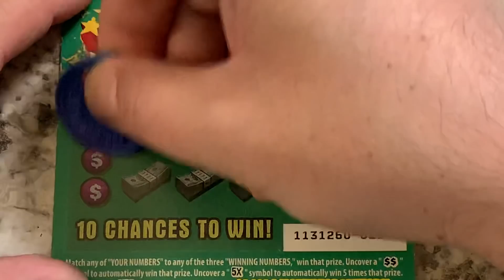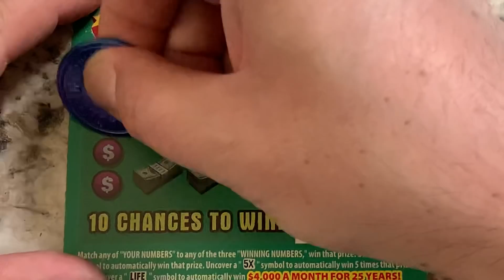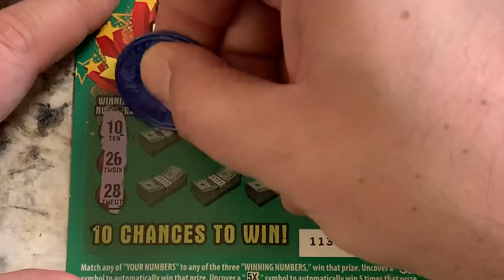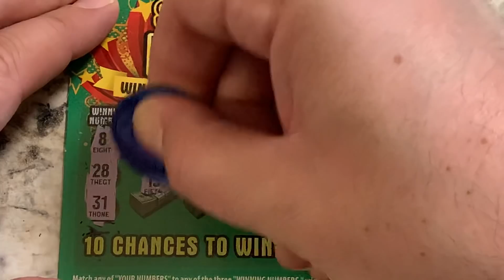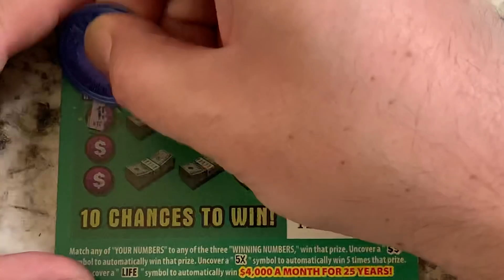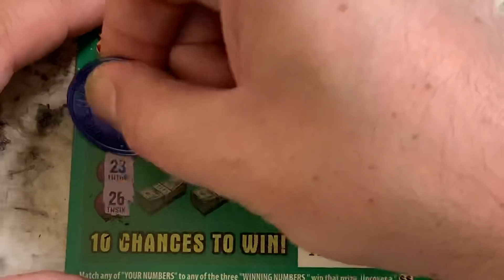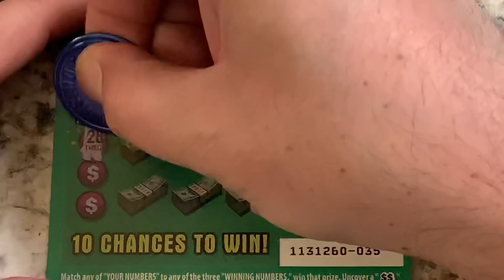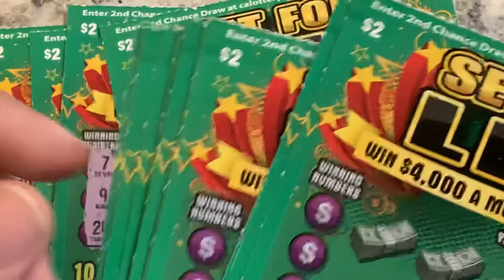WIN $4000 A MONTH FOR 25 YEARS ON THESE SCRATCH OFFS!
$32 IN SCRATCH OFF TICKETS FROM THE CALIFORNIA LOTTERY AND DAVE'S LOTTO MADNESS. ENJOY =)